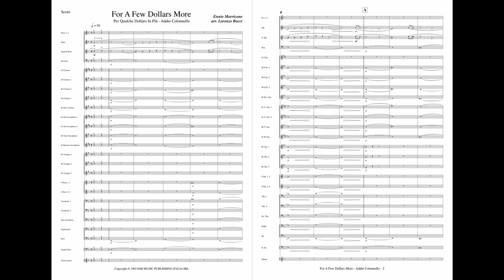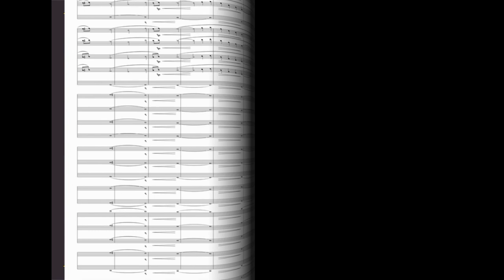Addio Colonnello (Per qualche dollaro in più) (E. Morricone) - arranged by Lorenzo Bocci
🌐 To purchase, download and print instantly:
for Concert Band/Fanfare Band - Grade 2,5 - Duration 1'39'' - Digital Download

📝 "For a Few Dollars More" (Per qualche dollaro in più) is a 1965 Spaghetti Western film directed by Sergio Leone. It stars Clint Eastwood and Lee Van Cleef as bounty hunters and Gian Maria Volonté as the primary villain. The film was an international co-production between Italy, West Germany, and Spain. The film was released in the United States in 1967, and is the second part of what is commonly known as the Dollars Trilogy. The musical score was composed by Ennio Morricone, who had previously collaborated with director Leone on A Fistful of Dollars. The music is notable for its blend of diegetic and non-diegetic moments through a recurring motif that originates from the identical pocket watches belonging to El Indio and Colonel Mortimer.